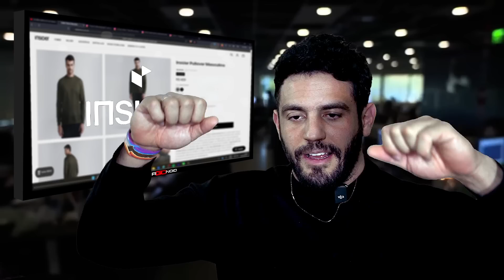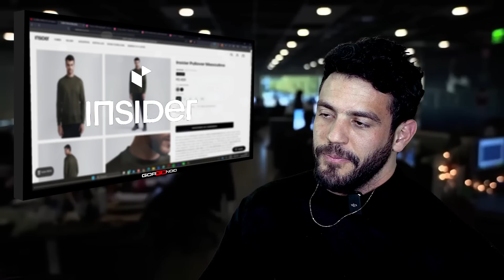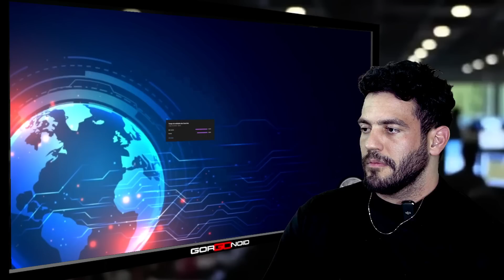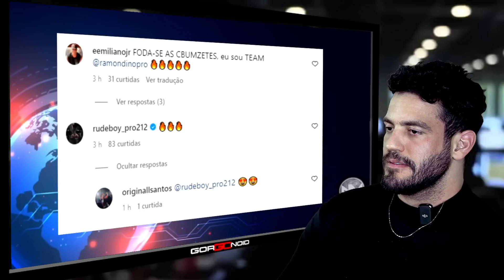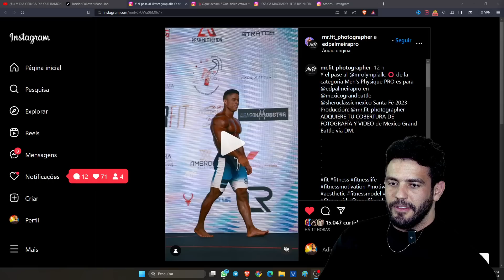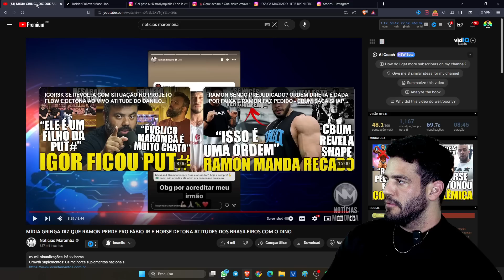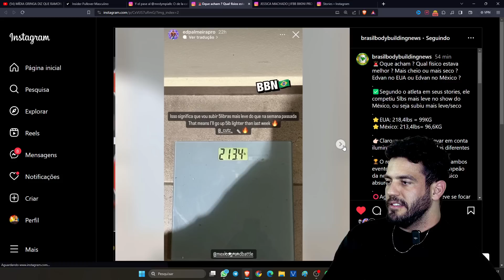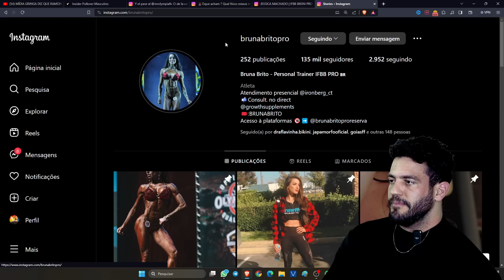RAMON É HUMILHADO PELO FÁBIO JUNIO SEGUNDO A MÍDIA GRINGA...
Uma página gringa de muito prestígio fez comparações entre Ramon Dino e Fábio Junio e disse que Fábio superou o Ramon. Edvan Palmeira se consagra campeão no México reforçando seu favoritismo para o Mr. Olympia. Gorgonoid comenta tudo e avalia os resultados.

Melhores Pastas de Amendoim do Mundo: Dr. Peanut 🥜

Whey direto de fábrica e com MENOR PREÇO do mercado:
↑ Growth Supplements ↑

Manipulados com o MENOR PREÇO do mercado e de confiança:
↑ Oficial Farma ↑

Roupas de TREINO e casuais direto de fábrica:
 ↑ Mith ↑

00:00 - Deixa o like
00:15 - Se inscreva
00:30 - Links importantes na descrição
00:45 - Siga-me no instagram